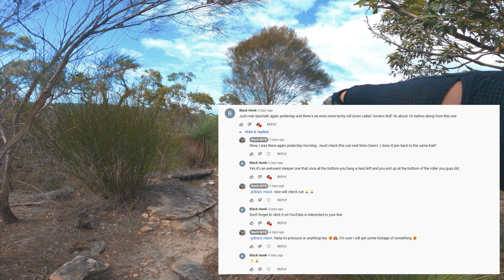Dim Sim MTB - Oxford Falls | New Oxxy (Feb 2022)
The Dim Sim crew hit New Oxxy, join us for yet another adventure!!